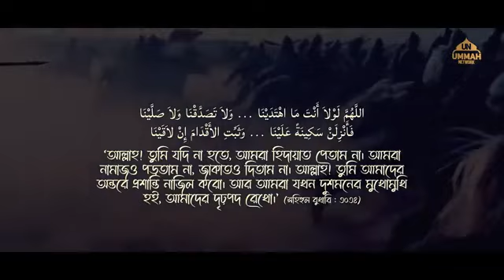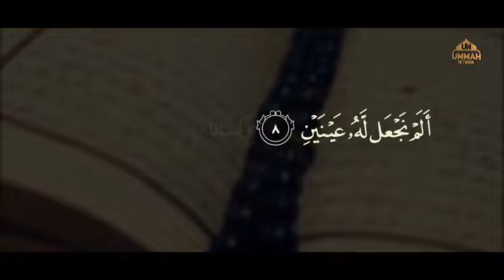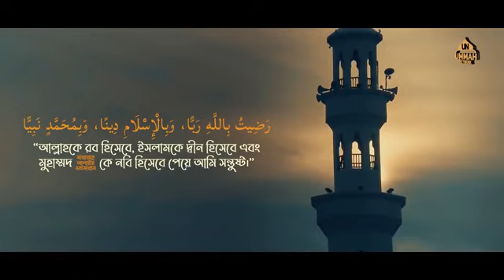ভালোবসি তোমায় হে আমার রব..শাইখ তামিম আল আদনানী.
ভালোবাসি তোমায় হে আমার রব.. শাইখ তামিম আল আদনানী..